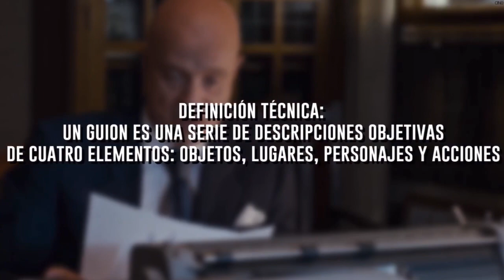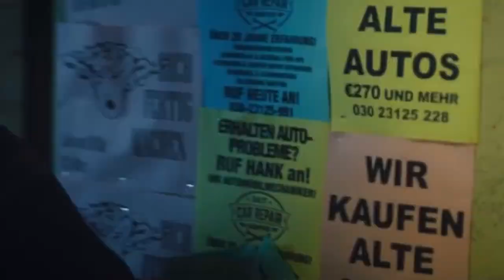¿PORQUÉ ES UN BUEN GUION?- Falcon And The Winter Soldier